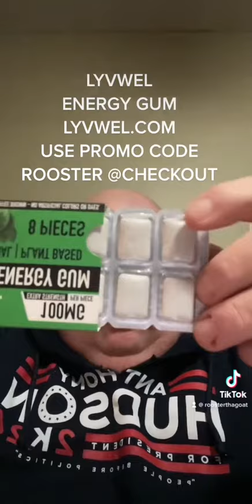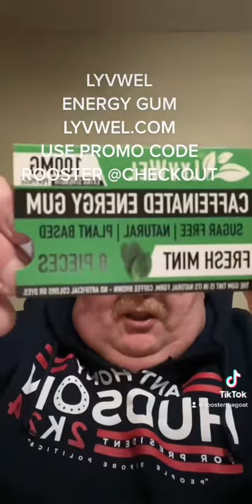January 28, 2023